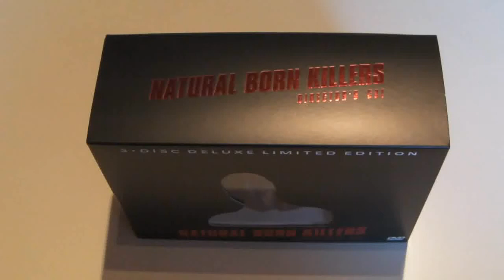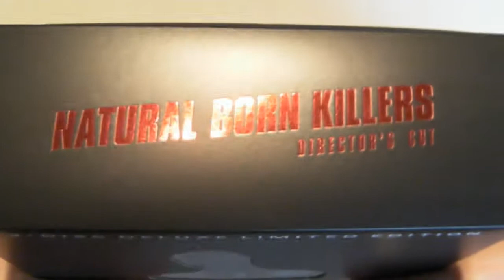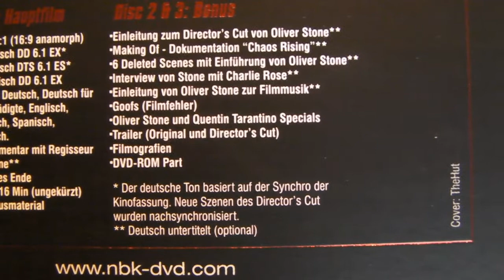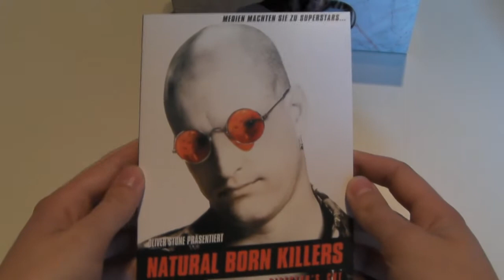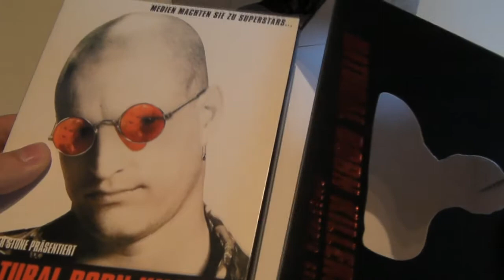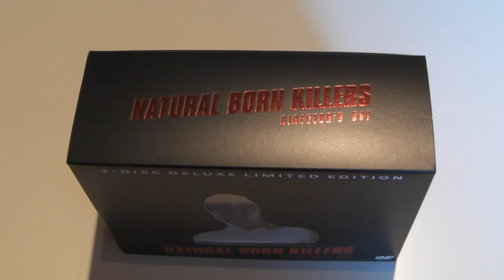Natural Born Killers | Deluxe Limited Edtion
Natural Born Killers - 3 Disc Deluxe Limited Edition - Director's Cut